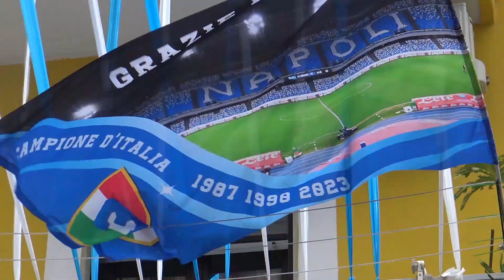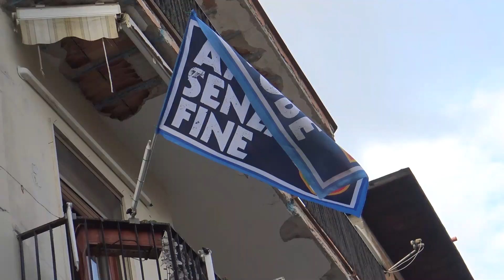Scudetto Napoli: Battipaglia prepara la festa. Intervista a Giulio Ruggiero